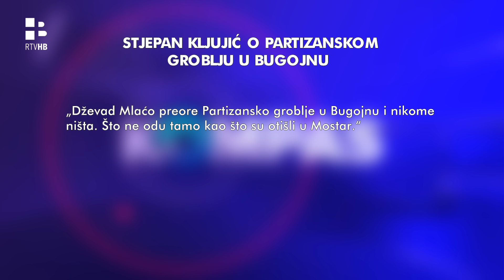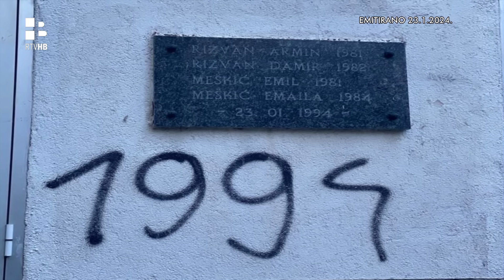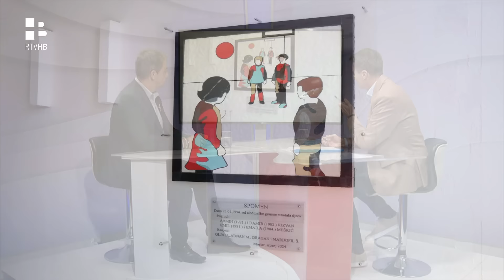RTV HB | Krešić za Kompas: Schmidt ide u Strasbourg zaustaviti Hrvate da naprave treći entitet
Je li bošnjačko biračko tijelo u Mostaru kaznilo bošnjačke stranke zbog huškanja protiv svojih sugrađana Hrvata i govora mržnje? Tko je kriv za raskol u Žepču? Može li bh. politika iznjedriti više političara poput načelnika općine Novi Travnik Stjepana Duje? Hoće li ovaj Dan žalosti kada se sjećamo poginulih i tražimo nestale biti opomena za sve razine vlasti da počnu voditi računa da se kamenolomi i solari ne mogu graditi u blizini naselja, da se šume ne mogu nelegalno sjeći i da se mora spriječiti nelegalna gradnja? Kako je zastupnik DF-a Sanel Kajan, koji je izaslanicu u Domu naroda nazvao zmijurinom kamenjarkom, pokrenuo kampanju protiv jednog od najpoznatijih novinarskih imena u BiH zbog imenovanja u Upravni odbor Federalne televizije? Te kakva je to politika koja pored škola pravi spomen obilježja u obliku tenka?
O tim i drugim pitanjima za Kompas RTV-a Herceg-Bosne govori novinar Večernjeg lista Zoran Krešić.